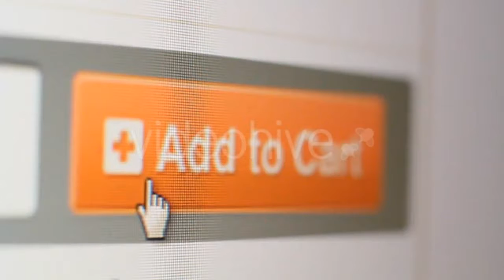Beautiful Half Smiling Woman Face - (people) Stock Footage | Mega Pack +40 items